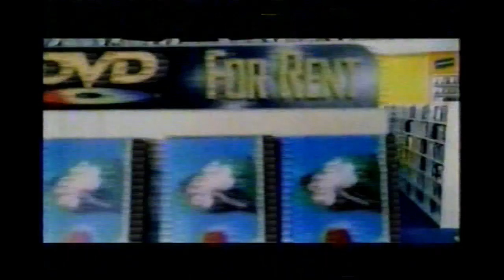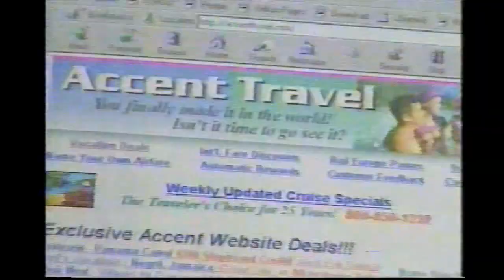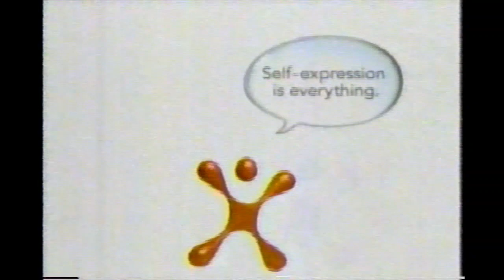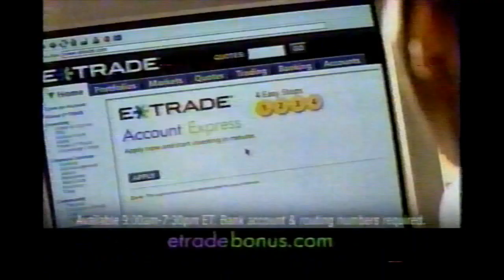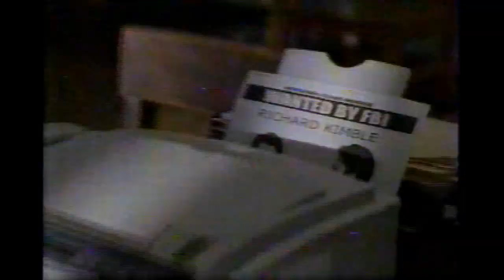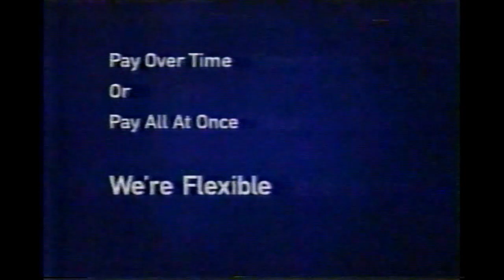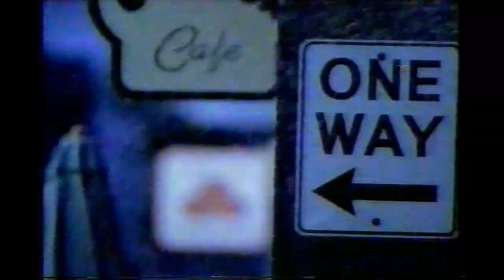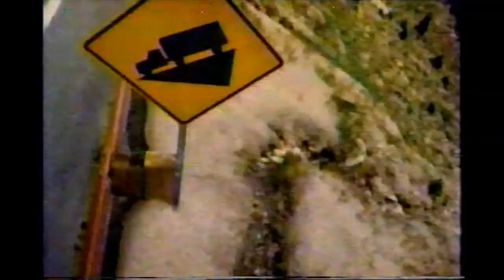January 14, 2001 mega commercial break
Taken from the AFC championship game between the Baltimore Ravens and Oakland Raiders off WCAX/CBS.